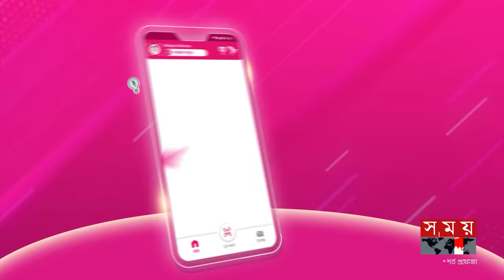ভেঙে ফেলা হচ্ছে আশুলিয়া-ধউর সড়ক! | Ashulia Road | Dhaka | Somoy TV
Somoy TV: t.ly/Se1z
Somoy TV Bulletin: t.ly/iqIq
Somoy Entertainment: t.ly/3dWC
Somoy Sports: t.ly/iASp
SOMOY TV ISLAMIC: t.ly/zU6a

Somoynews.tv: t.ly/Y7ab
খেলার সময়: t.ly/xJ5H
সময়ের গল্প: t.ly/EW3M
এ সময়ের বাণিজ্য : t.ly/m3ir

Groups:
Somoy TV (Official)✅: t.ly/ajiO
Somoy Entertainment✅: t.ly/8CLh
Somoy Business✅: t.ly/4xaJ